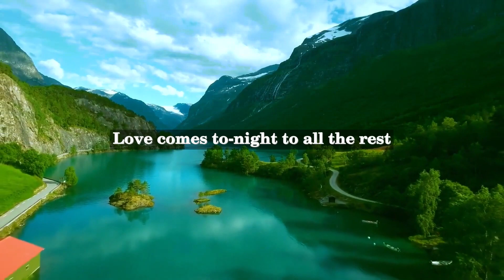Sara Teasdale - But Not to Me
Sara Teasdale was an American lyric poet born on August 8th, 1884 in St. Louis, Missouri. She was homeschooled and later attended Hosmer Hall, a finishing school for young women. She was known for her simplicity and clarity of language in her poetry and was a prominent figure in the poetry scene during the early 20th century.

In her personal life, Teasdale had a turbulent marriage to Ernst Filsinger, whom she married in 1914 but divorced in 1929. She suffered from poor health, both physical and mental, and eventually took her own life in 1933.

"But Not to Me" is one of Teasdale's most famous poems. It speaks of unrequited love, using the analogy of the moon and its light to convey the idea that while everyone can admire it, its beauty does not belong solely to one person. The poem demonstrates Teasdale's ability to create vivid images with few words and expresses the universal theme of love and loss.